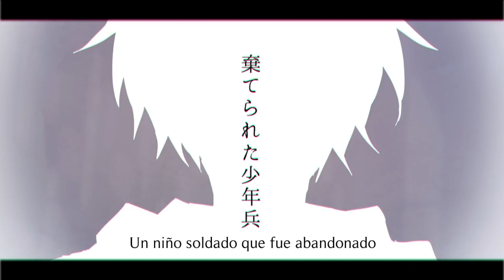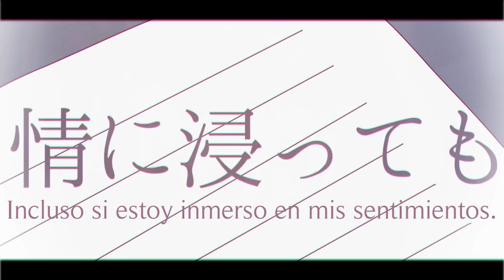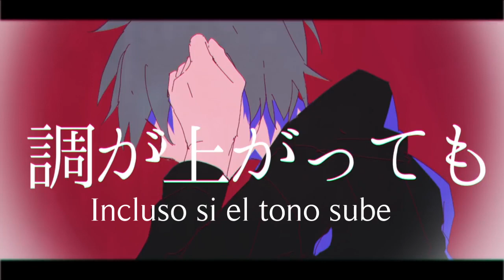【syudou ft. Hatsune Miku】Shiseikatsu (死生活)【Sub Español】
"Muerte diaria"

Bueno la canción en si yo ya la tenia planeada traducir solo que se me olvido pero luego me acorde de esta canción que saco syudou y pues les traigo aquí la canción que saco hace mucho

Por una parte de la cancion aparecen los personajes de las canciones que ya estan en mi canal subtituladas al español aqui les dejo para que vayan a verlas

Compositor: syudou
Letra/Cancion: syudou
Ilustracion/Video:Danjou Oozora
Cancion: 死生活/Daily death of life/Muerte diaria de vida
Traduccion y Subtitulos: Mirai Akimi